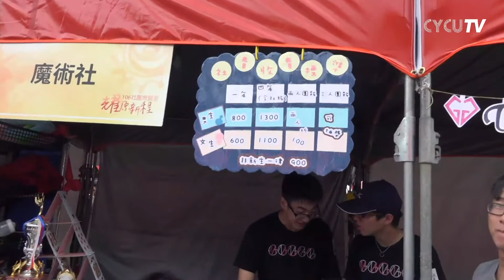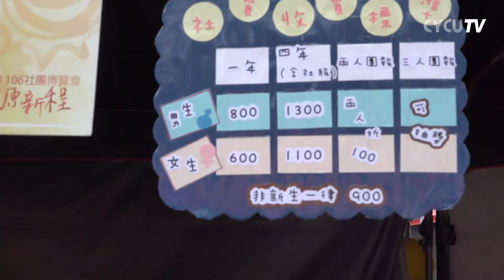中原大學106年社團博覽會《耀原新程》社團採訪 - 魔術社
歡迎分享，但是請勿擅自下載重製，如有使用需求請洽中原大傳